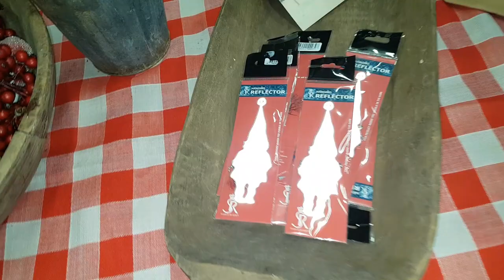Jul i museibutiken och på museet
Nu säljer vi julprydnader av alla de slag i museibutiken och Tidaholms museum är julpyntat. Välkomna in och få maxad julkänsla. Den 13 december kommer Musikskolans elever till museets smedja och sjunker Lucia sånger. Per Wahlström väger upp  gammaldags karameller i Varola lanthandel. Redan nu kan du köpa dessa karameller i museets butik. Välkomna in.